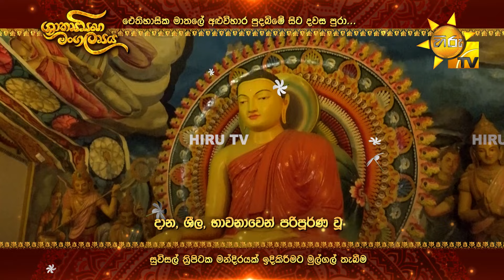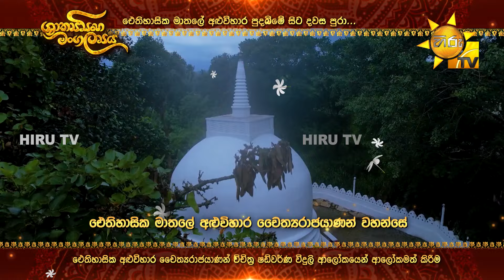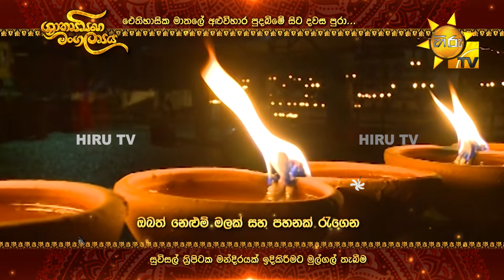ශාක්‍යසිංහ මංගල්‍යය | වෙසක් පුන් පොහෝදා හිමිදිරි උදෑසන 5.30 ට ඓතිහාසික මාතලේ අළුවිහාර පුදබිමේ සිට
ශාක්‍යසිංහ මංගල්‍යය | මැයි 23 වන අති උතුම් වෙසක් පුන් පොහෝදා හිමිදිරි උදෑසන 5.30 ට ඓතිහාසික මාතලේ අළුවිහාර පුදබිමේ සිට දවස පුරා | 2024